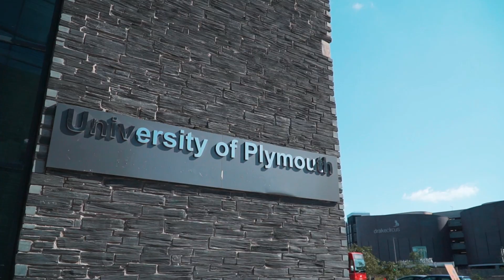SI-UK's Discover UK Universities Series with University of Plymouth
SI-UK’s ‘Discover UK Universities’ series is a behind the scenes look into the impressive support UK universities provide international students across the UK. We recently visited the University of Plymouth.  With a mission to Advance Knowledge and Transform Lives, Plymouth is a world class research university and continues to drive the global debate in disciplines including marine and maritime, sustainability, health technologies and climate action. A three-time winner of the Queen’s Anniversary Prize for Higher and Further Education, most recently in respect of its pioneering research on microplastics pollution in the ocean, the University continues to grow in stature and reputation